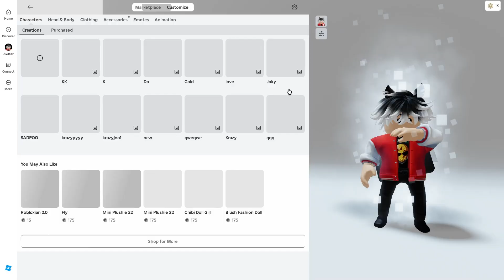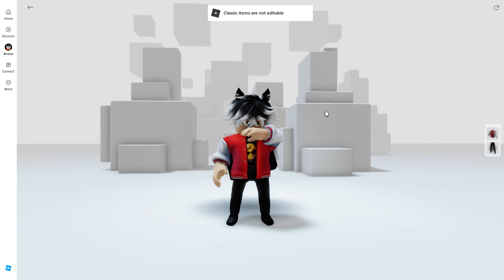[FREE ITEM EP.579]วิธีรับ หูฟังกระต่าย สายฟรีห้ามพลาด LIMITED UGC | ROBLOX